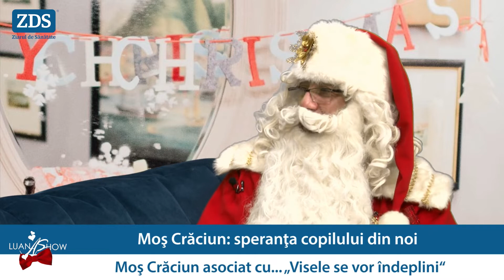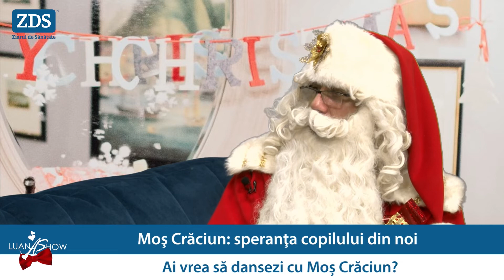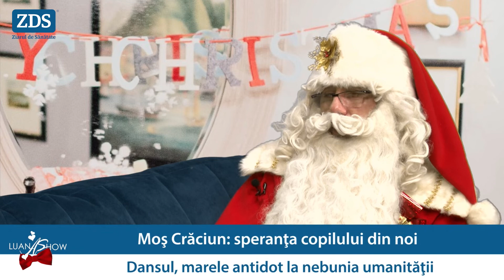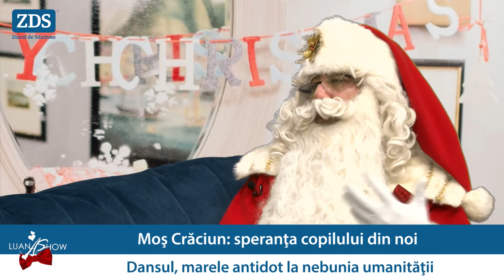Moş Crăciun: speranţa copilului din noi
Îți mai aduci aminte prima dată în care ți s-a spus/ai aflat, ca și copil, că Moș Crăciun are destul de puțin de-a face cu sănii zburătoare și reni magici și are mai mult de-a face cu bunele intenții ale părinților sau bunicilor. Ei bine, acel moment, chiar dacă acum îl poți rememora cu amuzament, este de fapt unul dintre testele cheie ale realității și ale maturității. Un test a cărui suferință resimțită atunci și acolo preferăm să o uităm în timp ce privim fotografiile unui Eu copil ce plânge cu lacrimi sfâșietoare.

De ce este acel moment atât de dureros? Pentru că Moș Crăciun nu este doar o poveste. Este speranța, este promisiunea că visele se împlinesc, este încrederea, ce îmbracă multe alte forme pe parcurs, că merită să încerci și că poți.

Vă invităm la o întâlnire sensibilă și energică în același timp. Dan Marina, coregraf și arbitru dans sportiv, vine alături de Luana Ibacka pentru a discuta despre importanța lui Moș Crăciun în dezvoltarea noastră ca indivizi, în puterea pe care o avem de a transforma realitatea într-un prieten care ne însoțește, nu într-un dușman care se împotrivește planurilor noastre.

Vom discuta despre:
➡ Care este scopul ființei umane, la orice vârstă?
➡ Care este rolul lui Moș Crăciun în povestea vieții noastre?
➡ Ce este dansul și cum pendulează între artă și putere?
➡ Cum devine dansul un antidot al suferințelor interioare ale umanității?

Despre Dan Marina:
👉 Coregraf, profesor de dans, arbitru dans sportiv, ofițer de presă la Federația Română de Dans Sportiv.
👉 Colaborare ca dansator și coregraf cu posturi de televiziune recunoscute: TVR1, TVR2, Acasă TV, ProTV, Antena 1, Prima TV, Tele7abc, TVR Internațional, Kanal D.
👉 Din 2009, este un Moș Crăciun profesionist în spectacole de divertisment sau TV.

Vizionare plăcută!